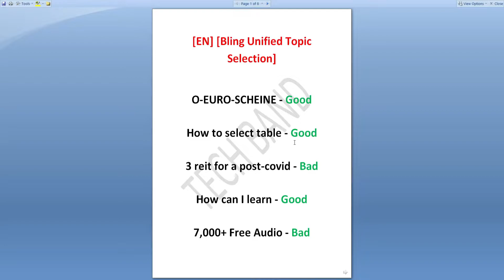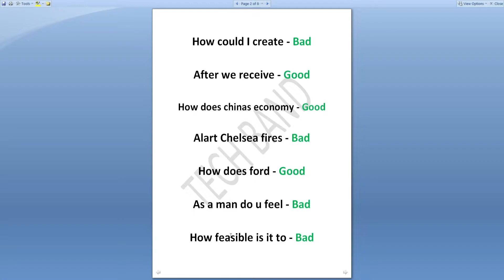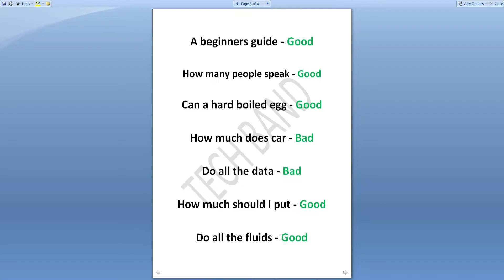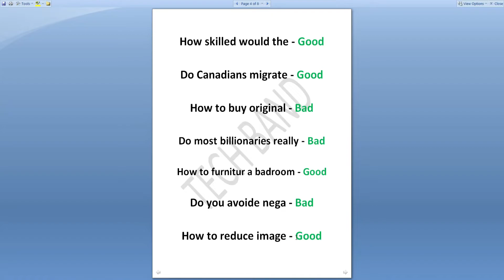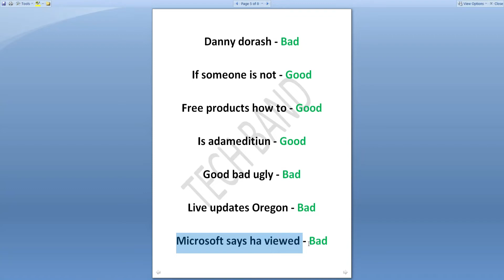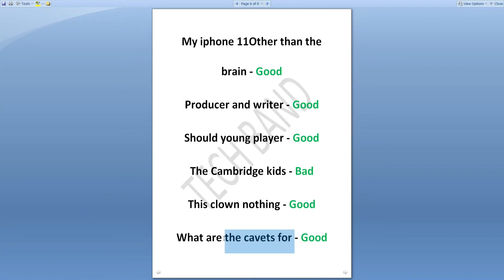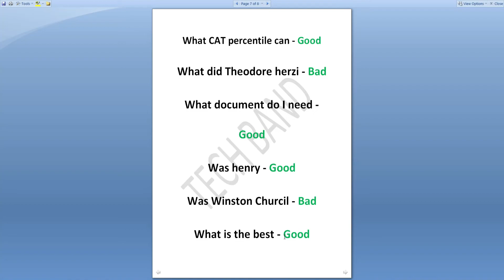[EN][Bling Unified Topic Selection] UHRS Qualification Test | UHRS HitApp Qualify Passed | TechBand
Join our Facebook community to download the complete UHRS Qualify Test Sheet.